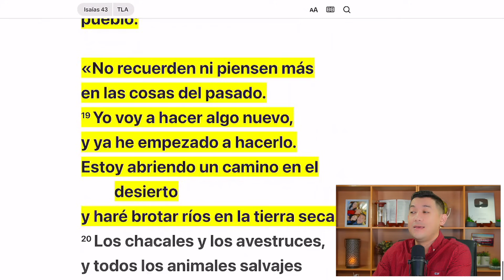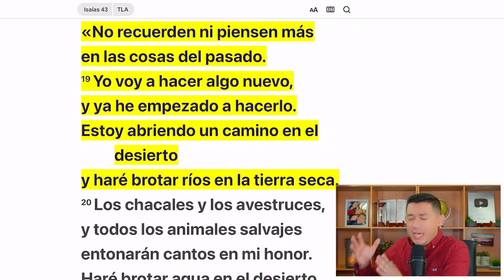El camino que Dios te abrirá será mejor de lo que pensabas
"Y ahora, Dios le dice a su pueblo: «No recuerden ni piensen más en las cosas del pasado. Yo voy a hacer algo nuevo, y ya he empezado a hacerlo. Estoy abriendo un camino en el desierto y haré brotar ríos en la tierra seca." Isaías 43:18-19 Traducción en lenguaje actual